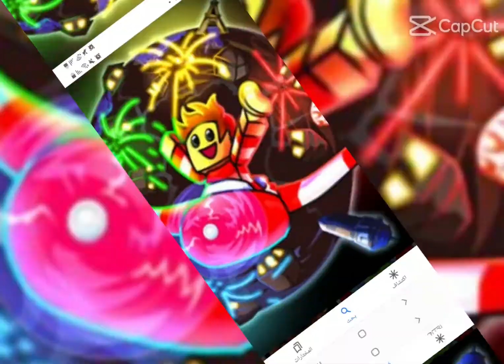yulianus und chaosflo44 edit